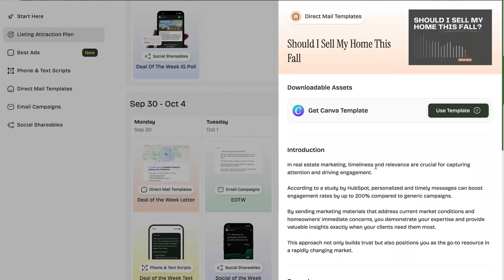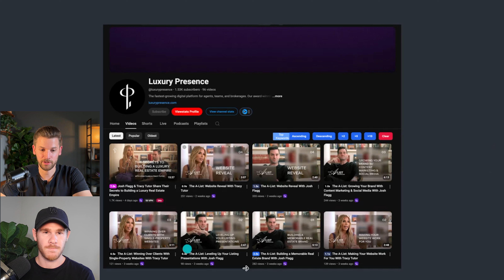How a 26-Year-Old UNDERDOG BEATS 99% of Agents w/TikTok | Aaron Grushow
How could a 26-year-old land a $45 million listing? Meet Aaron Grushow the real estate marketing genius who’s turning the world's most luxurious market on its head with... TikTok.

Join thousands of agents that have closed over $7.5 billion in listings with Listing Leads.

In this conversation we discuss:

(00:00) How a 26-year-old convinced a client to list their $45 million home
(02:13) The unexpected benefits of having a social media presence in luxury real estate
(04:03) From zero to 1.4 million followers
(08:42) The game-changing moment
(11:18) Turning a failed escrow into a $45 million listing opportunity
(15:08) The art of cold emailing to land ultra luxury listings
(17:41) The highs and lows of building in business
(20:15) Can TikTok really sell ultra-luxury properties?
(23:33) “DM me for a tour” - Why Aaron rarely uses this call-to-action on TikTok
(25:21) The 3-5 second hook secret
(27:16) How Aaron convinced luxury agents to let him film their listings
(32:15) Why you don’t need to show every bathroom
(35:54) The power of quick transitions
(37:41) The power of collaborations in content
(41:18) Behind building a company brand (Luxury Presence)
(44:36) How long-form content fuels a month’s worth of social media posts
(47:58) Managing a content team at scale
(52:06) How Aaron capitalizes on viral moments in real estate marketing
(53:38) Aaron’s favorite content creators
(56:35) How Aaron pushed through tough times in his early career
(58:37) The future of AI & content